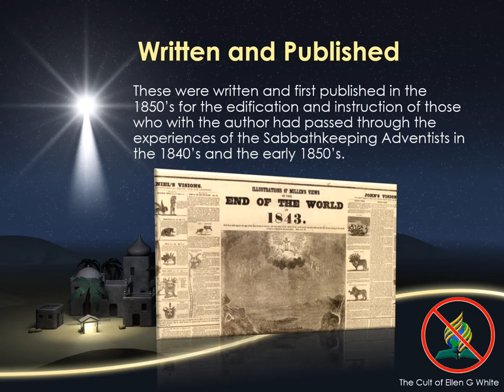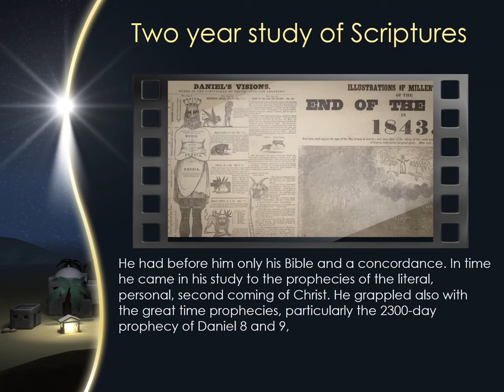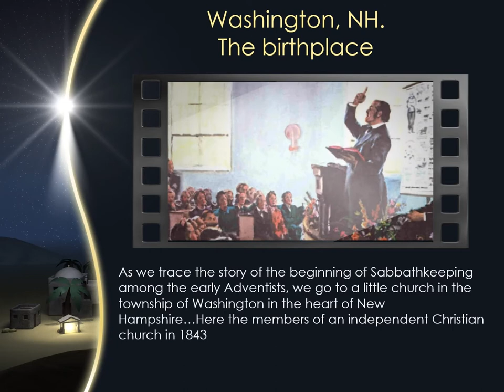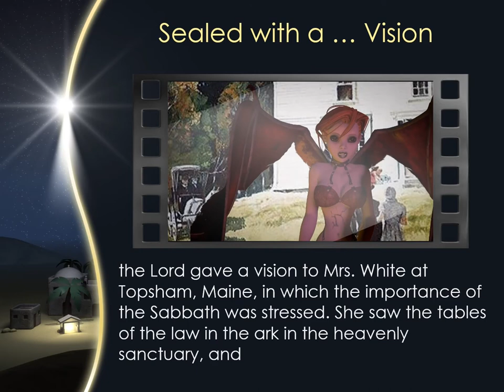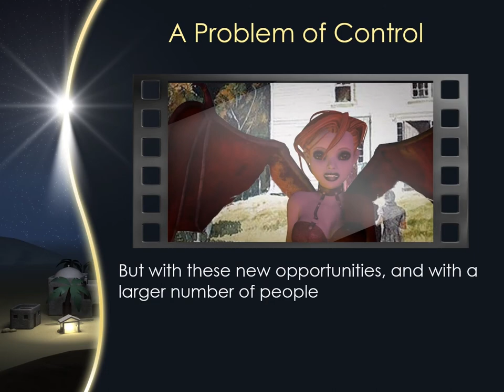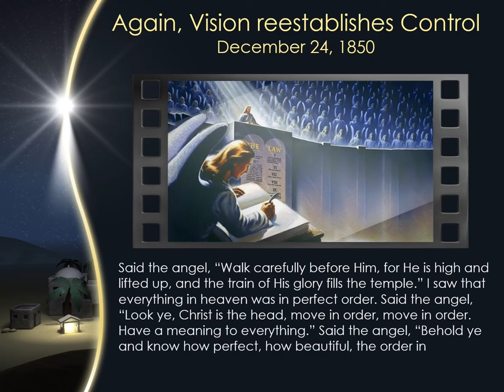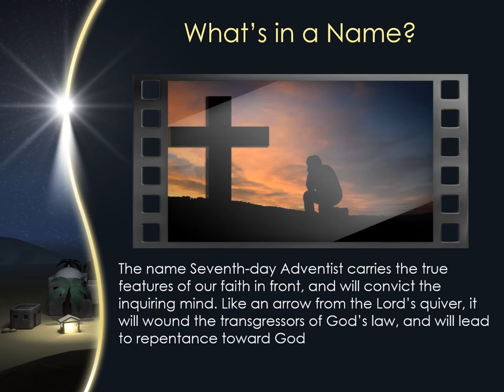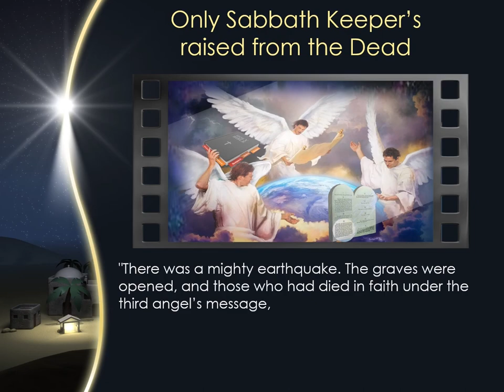History of Sabbath observance with the Adventists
Early Writings is a work of lasting and special interest to Seventh-day Adventists, for it embodies the earliest Ellen G. White books.

These were written and first published in the 1850’s for the edification and instruction of those who with the author had passed through the experiences of the Sabbathkeeping Adventists in the 1840’s and the early 1850’s.

Advent Awakening

This being so, the author assumed on the part of the reader a familiarity with the history of the Advent Awakening and the development of the Seventh-day Adventist movement that emerged in 1844.

Early History of SabbathKeeping

Consequently experiences well understood at the time are in some instances merely alluded to, and expressions are employed which to be correctly understood, must be thought of in the framework of the history of the Sabbathkeeping Adventists in those early years.

The Great Advent Awakening of William Miller. Who embarked on a Two year study of Scriptures

Almost immediately following the disappointment of October 22, many believers and ministers who had associated themselves with the Advent message dropped away.

As we trace the story of the beginning of Sabbathkeeping among the early Adventists, we go to a little church in the township of Washington in the heart of New Hampshire. A Seventh Day Baptist, Rachel Oakes, who distributed tracts setting forth the binding claims of the fourth commandment.

The First Seventh-day Adventists in 1844 were those who accepted Rachel Oakes message

Elder Bates journeyed to Washington, New Hampshire, to study this new-found truth with the Sabbathkeeping Adventists residing there.

Ellen G White gets in on it in August, 1846 by Sealing it with a …Vision. Fourth Commandment becomes King of Commandments.

In April 1847, they decided on hijacking the 3 Angels Message to give their great disappointment legitimacy

In 1848 this group laid down the Foundations of the Seventh-day Adventist faith.  Ellen G White becomes Gods
Stamp of Approval during this exercise.

As the group grows in number, others begin to question the beliefs that were laid down. Convenient Visions from Ellen G White reestablishes control by asserting the need to organize in December 1850.